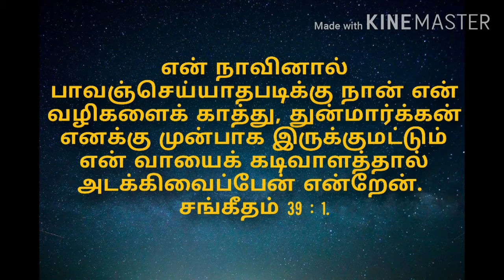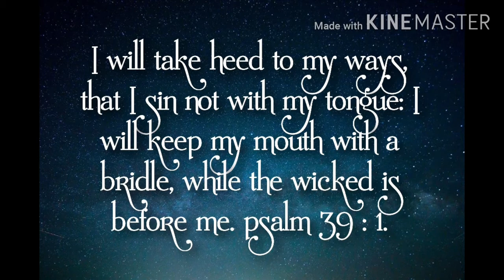Keep my mouth with a bridle